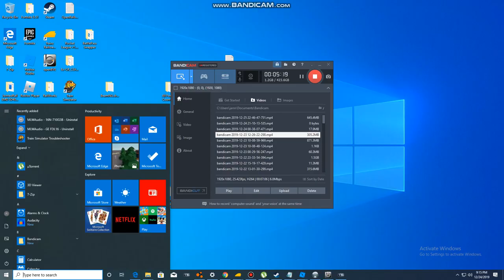Train Simulator AC6000CW With a K5LA 1990